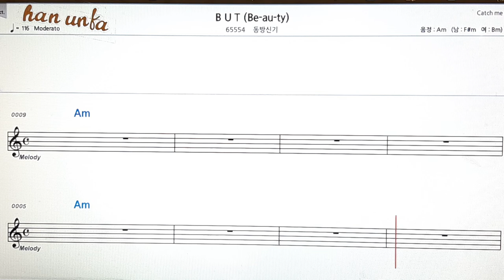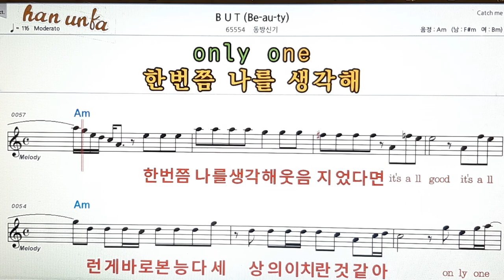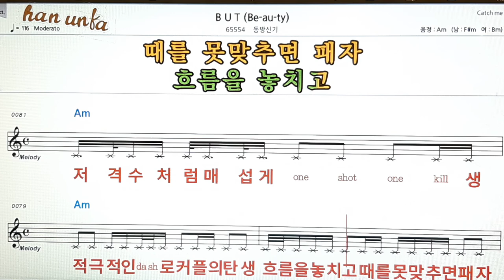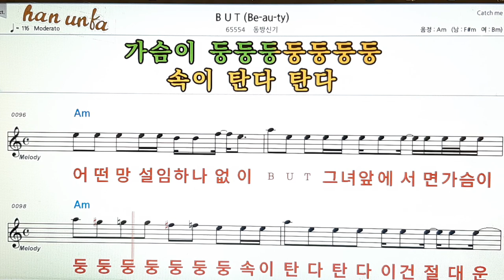B U T/동방신기👍노래 반주, 코드 악보,가라오케💋Karaoke*Sheet Music*Chord*MR